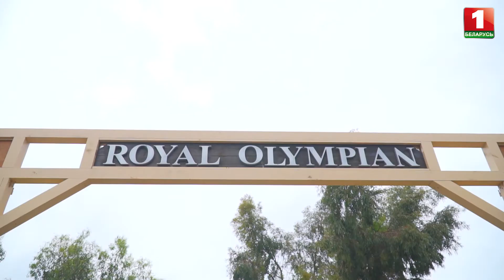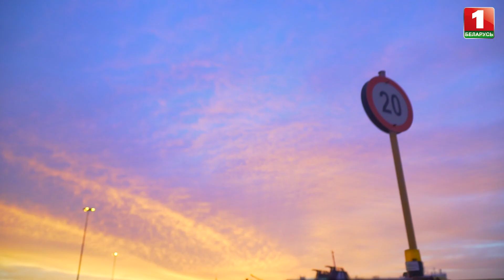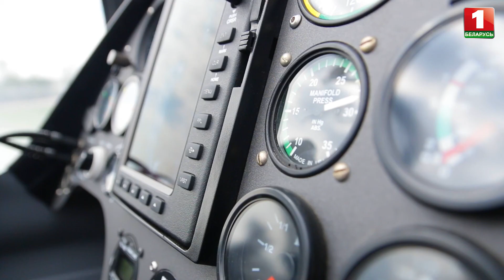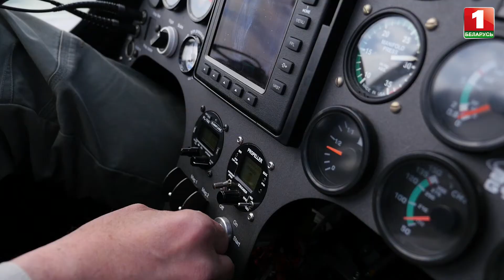Минск -- Пелопоннес -- Кефалония. БОЛЬШОЙ СЕЛФИ-тур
БОЛЬШОЙ СЕЛФИ-тур по СУББОТАМ в 10:35 на "Беларусь 1"
Минск -- Пелопоннес -- Кефалония.